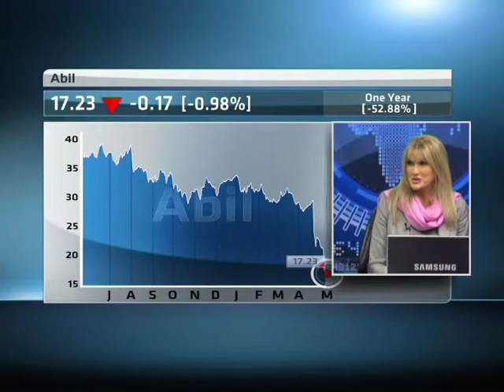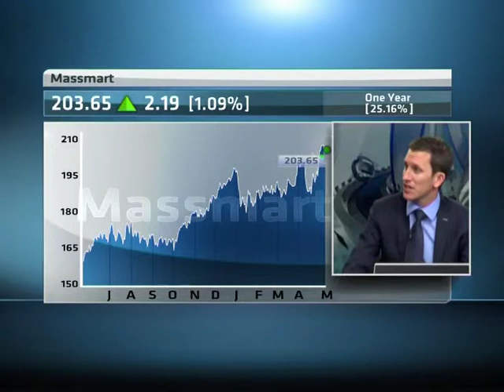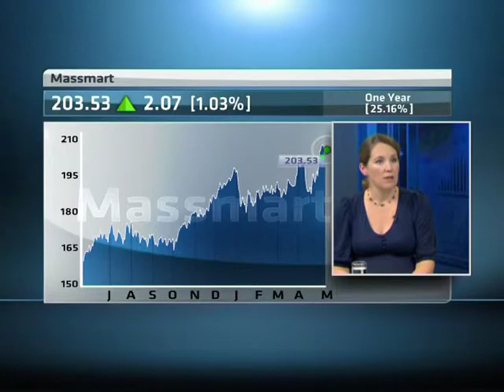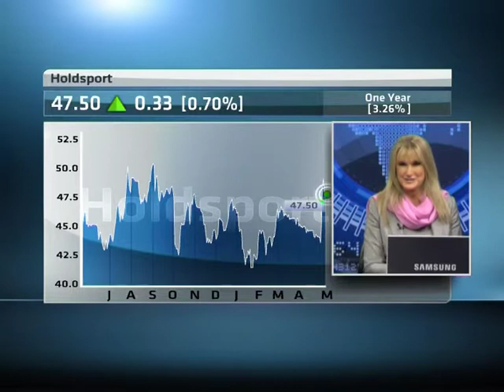Evaluating the Retail Sector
The hype around SA retailers has cooled off a little following some disappointing results